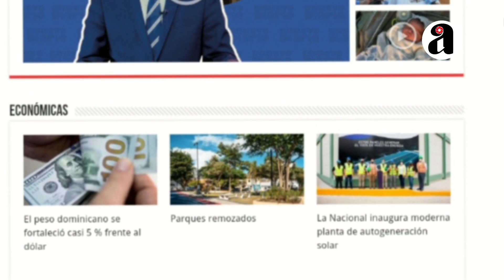Horror en Villa Agrícolas entre un hombre y su hijastra de 11 años